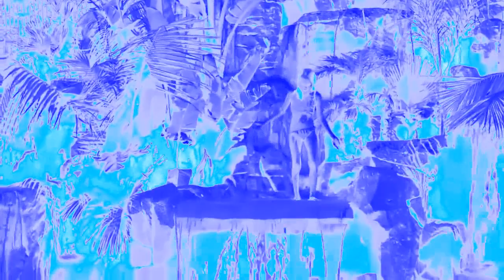Lia’s Crazy Twin Is A Mermaid In Chorded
Chorded

Chorded, also primarily known as Chord, is a basic IL Vocodex effect in the logo editing community. The preset Chord, via IL Vocodex, is apart of the Intermediate effects category.
Instructions

In order to make Chorded, you will need to download IL Vocodex and its plug-ins onto the software.

    Gradient Map - Chord
        Spot 0: (255, 255, 255, 255) [White]
        Spot 1: (0, 0, 255, 255) [Blue]
        Spot 2: (0, 255, 255, 255) [Cyan]

Audio

    IL Vocodex - Chord